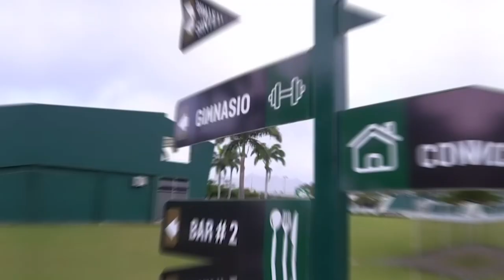RECORRIDO POR LAS IMPRESIONANTES INSTALACIONES DE ORENSE SPORTING CLUB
Conoce las instalaciones de Orense Sporting Club. Cuna de grandes deportistas. Aquí se practica fútbol, natación, baloncesto y tenis, al más alto nivel.

¡Ven y únete a la Familia Orense!